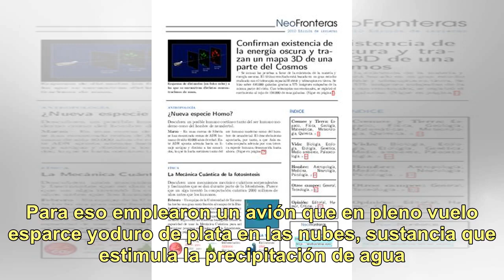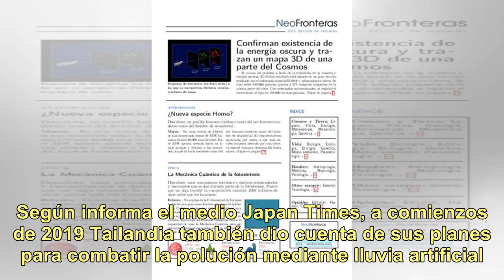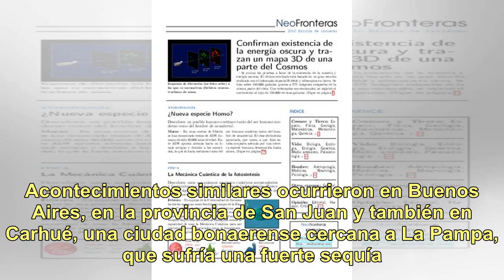En Corea del Sur “hacen llover” para reducir la contaminación ambiental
Los proyectos que buscan producir lluvia artificial no son novedosos. Desde hace muchos años la ciencia explora métodos con el objetivo de combatir la sequía. En Asia, encararon un método con desafíos similares aunque con un enemigo diferente: la contaminación ambiental. El Ministerio de Medio Ambie...